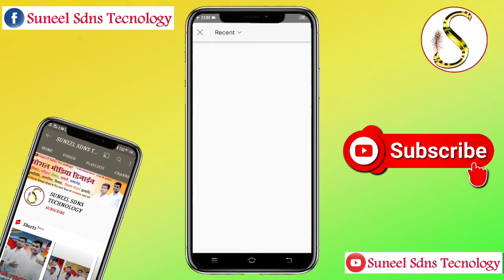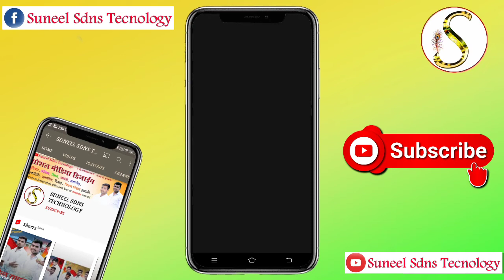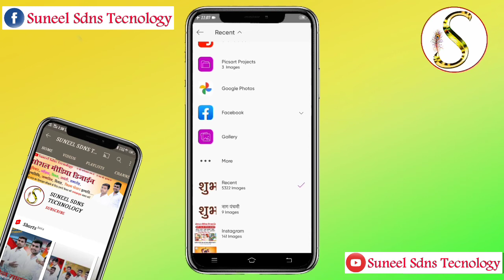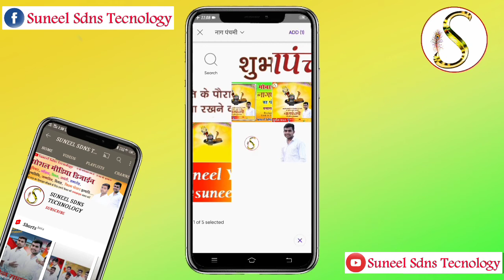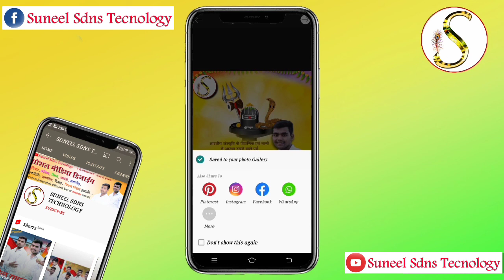Nag Panchami Poster kaise banaye / Nag Panchami Banner editing / Poster design kaise kare 2021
Namaskar Dosto Hamare Youtube Channel Mein Aap Sabhi Ka Swagat Hai Aaj Ke Is Video Mein Nagpanchmi Poster kaise banaye Poster Bana hai To Is Video Ko Pura Dekhiye Aur Video Achha Lage To Like Kijiye Channel Par Pahli Bar Aaye Ho To Please Channel Ko Jarur Subscribe Kar Lijiye.

Keyword Tags :-
Nagpanchmi Poster kaise banaye
Nagpanchmi
Nagpanchmi Banner editing
Nagpanchmi ka poster kaise banaye
Nagpanchmi Poster 2021
How to make Nagpanchmi
Nagpanchmi photo editing
banner kaise banaye mobile se
Nagpanchmi design kare
Nagpanchmi Editing
Suneel Sdns Tecnology